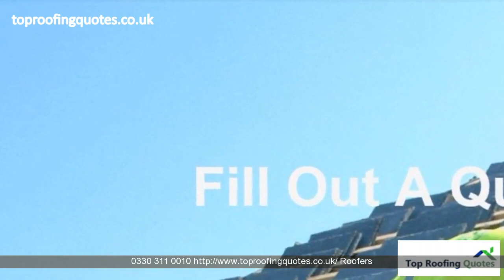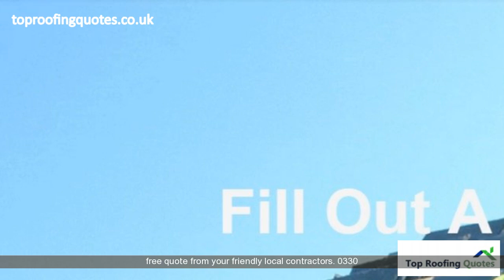Roofers Slade Green| 0330 311 0010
Roofers Slade Green, carried out by professional roofers Slade Green. For a new roof, damage repairs, leaks and all roofing related services.